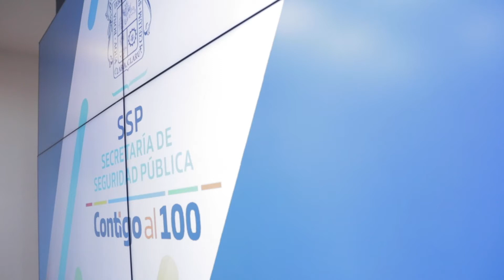Mesa de Reunión de Seguridad, SSP